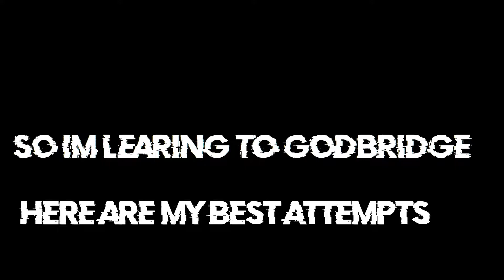My Best Godbridging Attempts (im getting better)